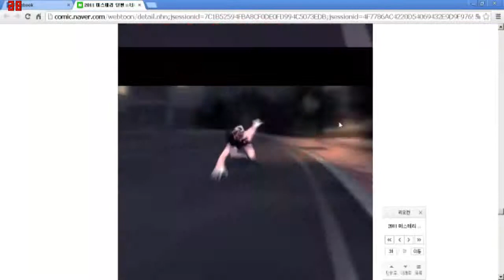Recopilacion De Reacciones 2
Si Te Gusto El Video Por favor Presiona El Botón Me Gusta Y Si No Fue Asi Por favor Deja Tu Comentario Y Dime En Que Puedo Mejorar En Verdad Ayuda
Gracias!!!